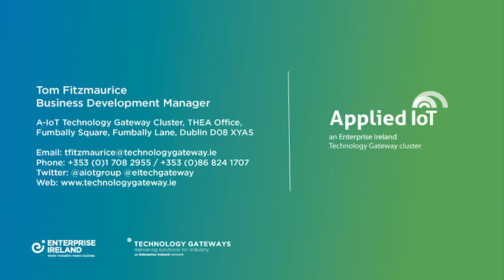Applied IoT Technology Gateway Cluster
The Applied IoT Cluster harnesses the expertise, skills, imaginations and equipment of five Enterprise Ireland Technology Gateways and specialises in applying state of the art internet of things technologies to new and existing products, processes and services. Companies and individuals throughout Ireland are capitalising on the research and development resources available across the cluster to develop new and innovative ways of applying sensors, communications, networks, software, machine learning, artificial intelligence (AI), augmented/virtual reality (AR/VR) and data analytics to solve existing problems and develop new ideas that will enhance their business.